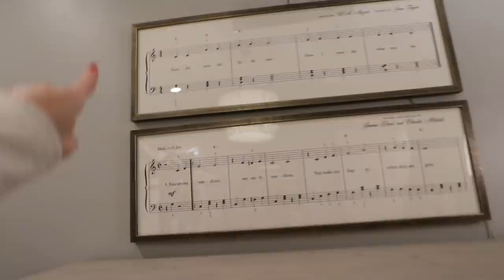getting rid of the crib, new bedroom arrangements and Jackson's reaction!!